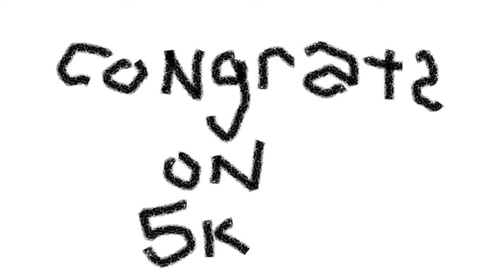Kes Gaming - GTA2 Fails and Rage Highlights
Just some clips I took of Kes Gaming since YouTube has no clipping feature.